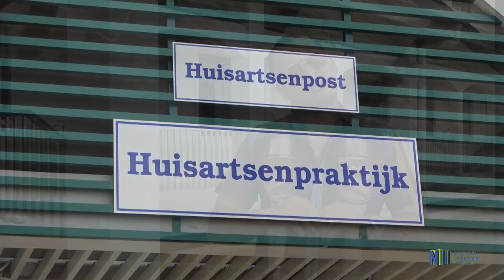SZF DIENSTEN REGIONAAL ZIEKENHUIS WANICA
De SZF-huisartsenpost in het Regionaal Ziekenhuis Wanica biedt sinds 8 februari 2020 1 maal 24 uur haar diensten aan de gemeenschap. Om meer bekendheid te geven aan de diensten die in het ziekenhuis geboden worden hebben scholieren van de omgeving een rondleiding gehad. Op 4 maart 2020 staat voor studenten van het Medisch Wetenschappelijk Instituut (MWI) een meeting en rondleiding gepland. De bedoeling hiervan is om ze interesseren voor een baan bij het ziekenhuis na hun studie.